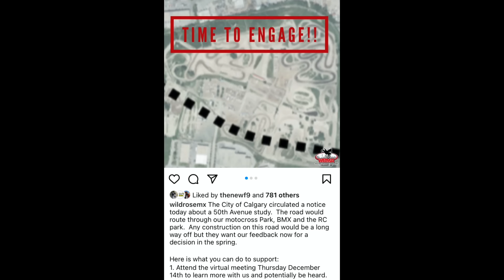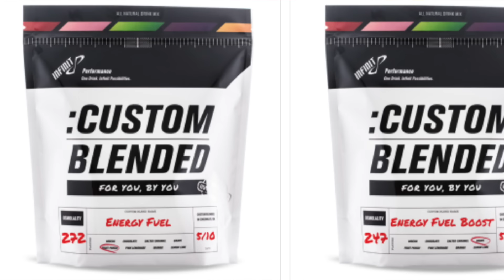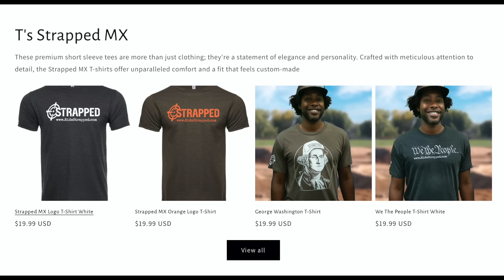Cooper Webb, Christian Craig, And RJ Hampshire Up Against A Wall In 2024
CoachRobbStore.com
EpicGarageDesigns.com
RideStrapped.com
PreTransport.com